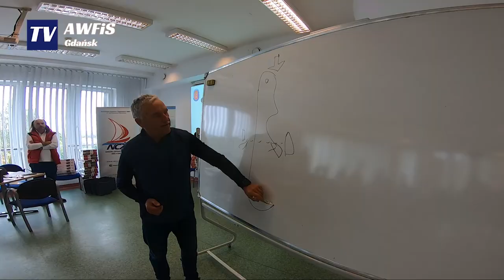6. Regaty o Puchar Rektora AWFiS | 2023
W dniu 14 października 2023 roku na Rozlewisku Wisły Śmiałej odbyła się szósta edycja Regat o Puchar Rektora AWFiS Gdańsk.

Pogoda tego dnia okazała się wyjątkowo wymagająca, co w żadnym wypadku nie zniechęciło zawodników do wzięcia udziału w regatach, gdzie wystartowało sześć jednostek.  Silny i porywisty wiatr sprawiał, że warunki na wodzie były trudne, a okazjonalne opady deszczu i chwilowe przejaśnienia od słońca jeszcze bardziej utrudniały sytuację na wodzie. Zawodnicy tego dnia, mogli poczuć dreszcz emocji, jaki towarzyszył tej rywalizacji.

Zacięta rywalizacja trwała przez cały dzień, gdzie udało nam się rozegrać pięć wyścigów. Każda załoga starała się dać z siebie wszystko, co skutkowało widowiskowymi scenami na wodzie. Na każdym etapie regat było widać, że to umiejętność, determinacja i doświadczenie sterników były kluczowymi czynnikami, które decydowały o ich sukcesie.

Po wielu emocjonujących godzinach rywalizacji, ceremonia wręczenia nagród była momentem pełnym oczekiwania.

Puchar Rektora AWFiS Gdańsk oraz medale dla najlepszych sterników znalazły swoich właścicieli, co było ukoronowaniem dnia pełnego wrażeń.

VI Regaty o Puchar Rektora AWFiS Gdańsk na Rozlewisku Wisły Śmiałej udowodniły, że żeglarstwo to sport pełen wyzwań i pasji, a prawdziwi pasjonaci nie poddają się nawet w trudnych warunkach pogodowych. To wydarzenie z pewnością pozostawiło długo trwające wspomnienia zarówno u uczestników, jak i kibiców, którzy mogli śledzić tę wspaniałą rywalizację.